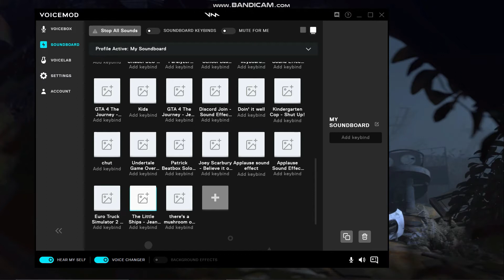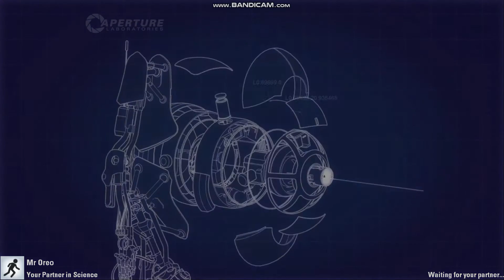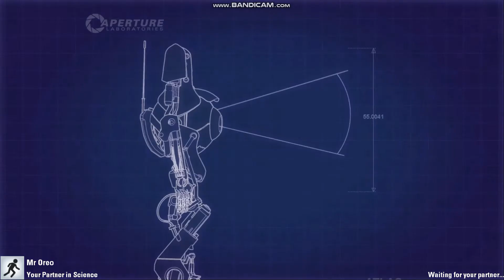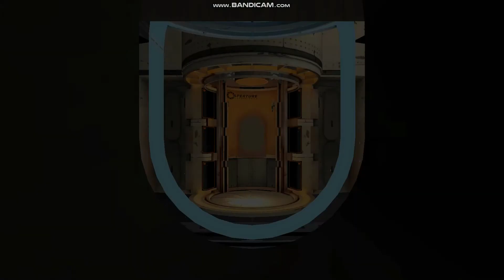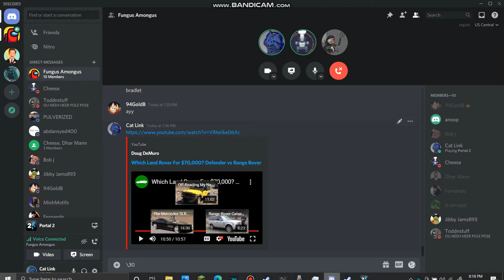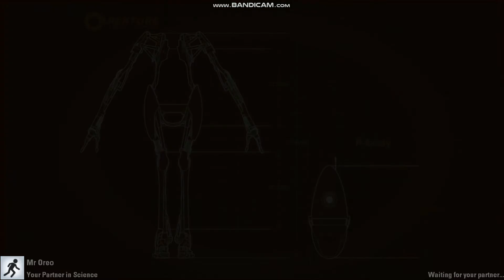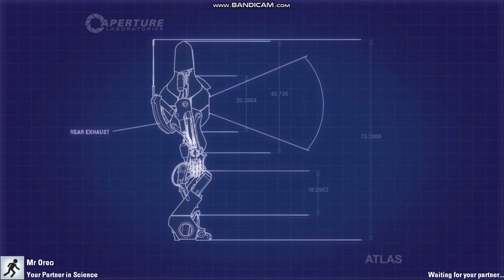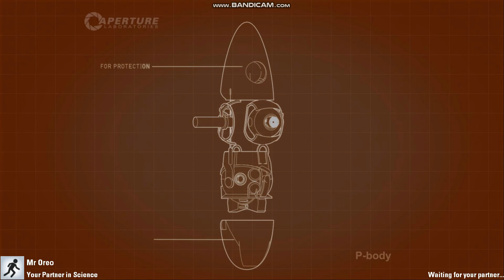Cat Link decapitates toddnstuff a thousand times